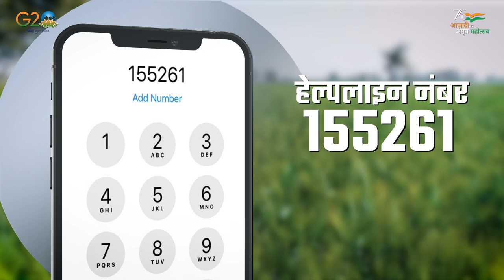13th instalment amount of about Rs.16,000 crores under PM-KISAN released by PM Modi – Details here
In a step that will showcase yet another example of commitment of Prime Minister Narendra Modi towards welfare of farmers, the 13th instalment amount of about Rs. 16,000 crores under the Pradhan Mantri Kisan Samman Nidhi (PM-KISAN), has been released through direct benefits transfer to more than 8 crore beneficiaries. Under the scheme, eligible farmer families are provided a benefit of Rs. 6000 per year in three equal instalments of Rs. 2000 each.